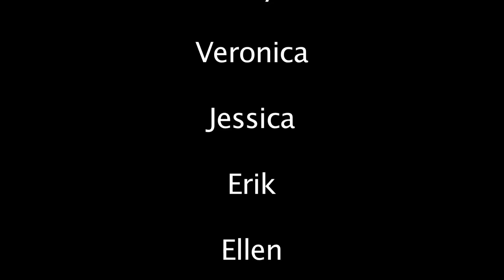ZOMBIE FASHION SHOW @ 14 PEWS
shot and edited by Cressandra Thibodeaux.
Brief highlights of the Zombie Fashion Show, which was part of  a mini-fundraiser to help 14 Pews Film Academy.  I greatly appreciate all the help from the 14 wonderful models, talented musicians; Hank Schyma and Calvin Stanely, hard-working make-up artist Dan Martin, Jubilee, Buffalo Exchange,  Alexis at Jubilee, Jessie at Buffalo Exchange, my mom Marilyn and Leann for the cupcakes.

Houston Chronicle writer Martin Hajovsky wrote:  This weekend 14 Pews, 800 Aurora, is raising money for their 14 Pews Film Academy educational program  by having a Zombie Party from 7-10 p.m. Saturday.

The party will be feature Brain Shooters, Zombie Cupcakes, something owner Cressandra Thibodeaux is calling a "Zombie Fashion Show" as well as live Zombie Surf Improv music (scared but very curious about this one)  performed by Hank Schyma (who really is the Man Without Fear) of Southern Backtones and Calvin Stanley of Pale.

And then, to cap off the evening will be a movie (14 Pews is a cinema after all, y'know), a screening of the grandzombiedaddy of them all, George Romero's 1968 classic Night of the Living Dead.

The event is a fundraiser for the 14 Pews Film Academy, which will offer one summer film class to 12 Houston high school students, six from Reagan High School.  The stated goal of the academy is to keep young people "engaged in positive and creative activities that will be beneficial to both the students and to our community."